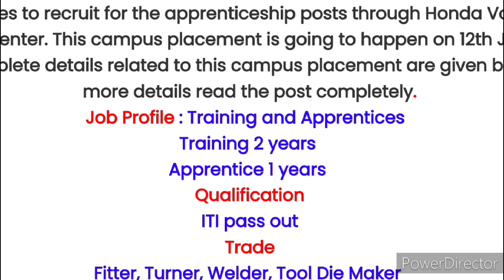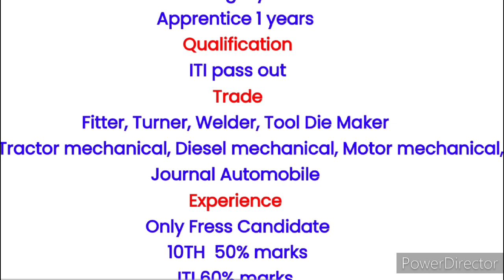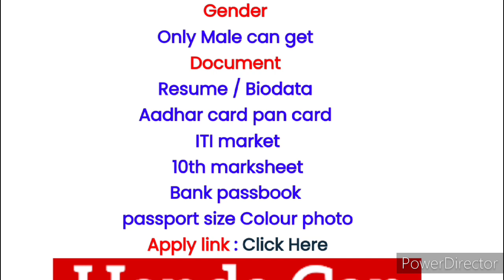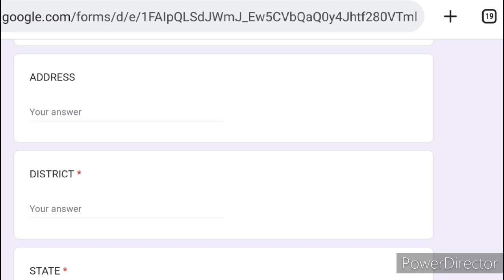Honda Car Plant Apprentice Recruitment After 2 Year Training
Important Warning / महत्वपूर्ण चेतावनी
आप सभी छात्र सतर्क और सावधान रहें। यहां दी गई नौकरी से जुड़ी जानकारी मुफ्त है। किसी भी व्यक्ति को नौकरी पाने के लिए किसी भी प्रकार का पैसा न दें।

Job से Related Playlists एक बार जरूर देखें:-